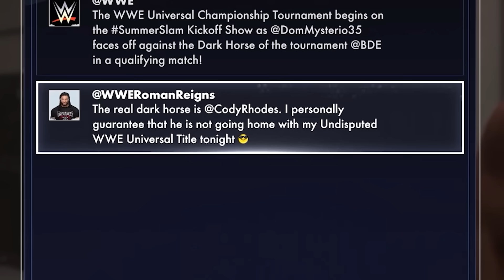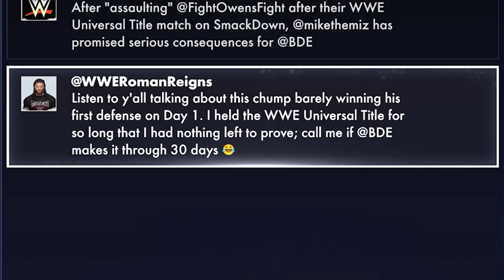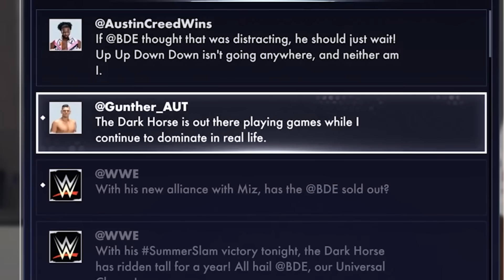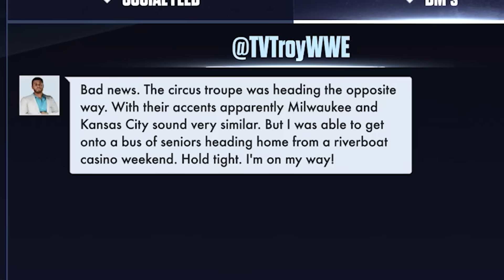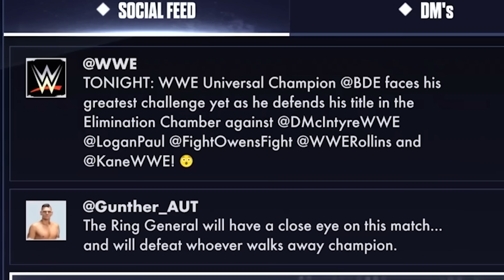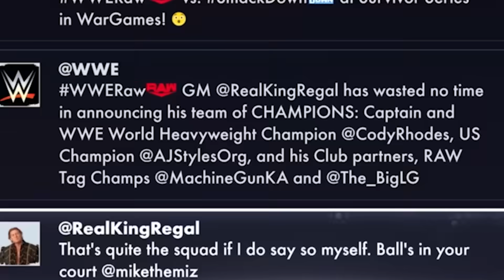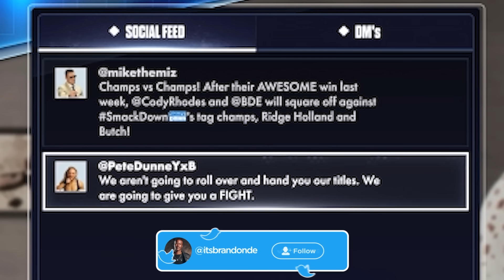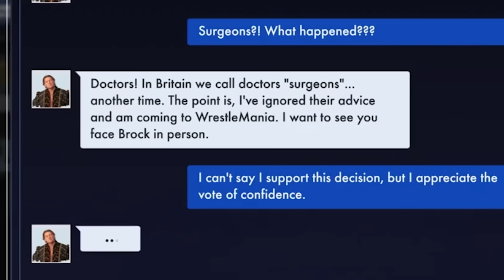WWE 2K24 MyRISE Movie! (Entire Mode)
Watch the entire WWE 2K24 MyRISE story with Brandon Collins! There will be matches featuring Cody Rhodes, Roman Reigns, Logan Paul, Dominik Mysterio and more!

WWE 2K24 is a professional wrestling sports video game developed by Visual Concepts and published by 2K. It is the twenty-fourth overall installment of the video game series based on WWE, the tenth game under the WWE 2K banner, and the successor to WWE 2K23.